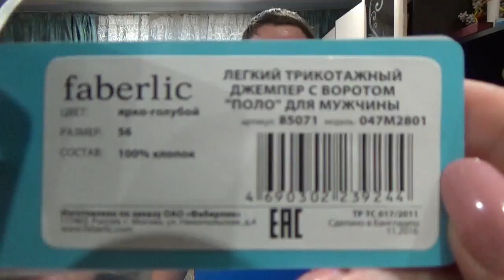Шорты и футболка меряем. 56 размер. Работа в интернете. Фаберлик Онлайн.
Шорты и футболка меряем.
Работа в интенете. Фаберлик Онлайн.